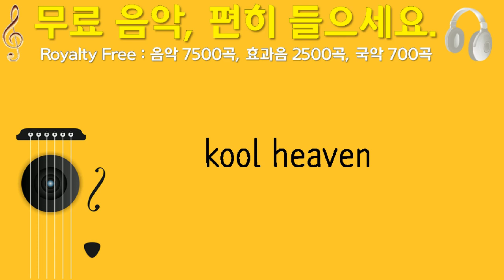kool heaven, lesmondz, 전자, 3분 13초